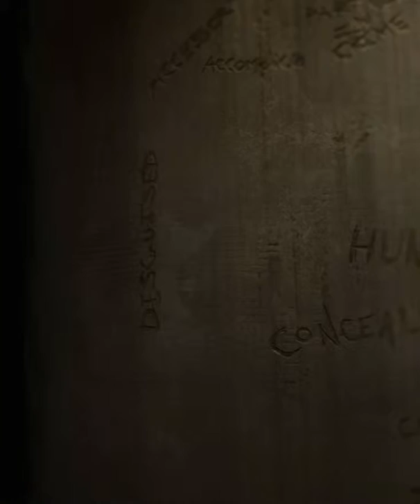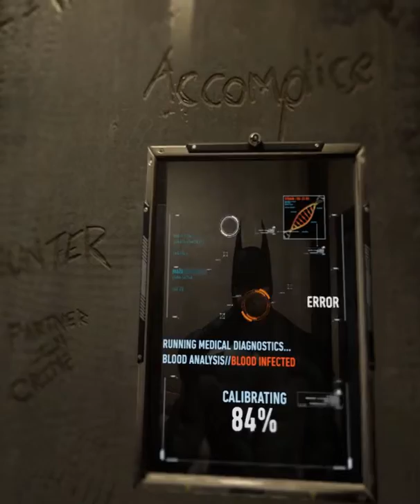[Batman: Arkham VR] Part IV - Joker